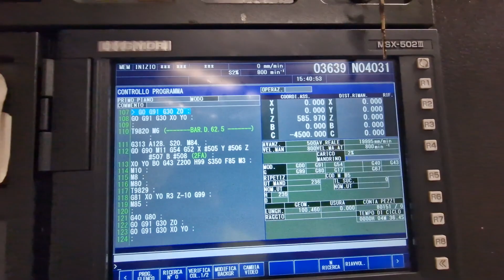MORI SEIKI MH-633 Universal Machining Centre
You are looking for a used machine? Then you might be interested in this used machinery offer: MORI SEIKI MH-633 Universal Machining Centre. Find more machine tools and other used metalworking, woodworking and plastics processing machinery Surplex is your reliable partner for the sale and purchase of used machines in Germany.